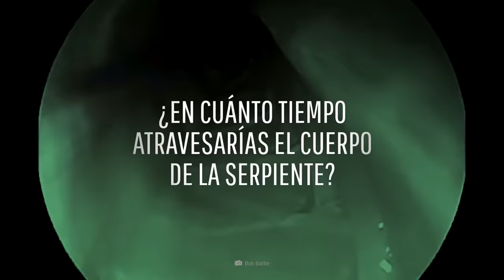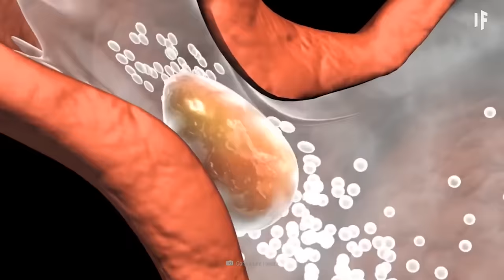¿Qué pasaría si te tragara una anaconda?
¿Y si te tragara una anaconda? ¿Qué pasaría?

Son las serpientes más grandes del planeta y deambulan por el Amazonas. Se han comido cabras, ciervos e incluso cocodrilos.

¿Qué pasaría entonces si una anaconda tratara de comerte?

¿Puede una anaconda tragarse un humano?

¿En cuánto tiempo atravesarías el cuerpo de la serpiente?

¿Y algo así ha sucedido antes?